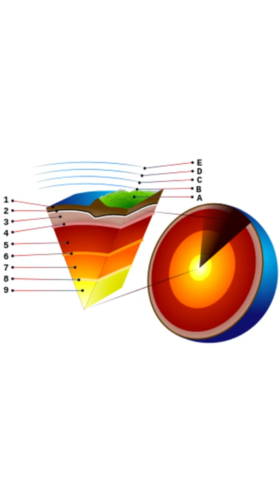Mantle plume | Just a Minute by Chandramouli Choudhary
Form Link to Register for Prayaas Offline Test In this session, Educator Chandramouli Choudhary will be discussing Mantle plume.

➤ About the Educator:  4 Times interviews for CSE and 2 Times interviews with UPPSC. Consistent Marks in CSE Essay of 140+. KSG Faculty and more than 6 years of exp

You can enroll to Unacademy Subscription and get the following benefits:
1. Learn from your favourite teacher
2. Dedicated DOUBT sessions
3. One Subscription, Unlimited Access to Live Online Classes and Videos
4. Real-time interaction with best-in-class teachers
5. You can ask doubts in live online classes
6. Limited students in each Class
7. Download the videos & watch them offline